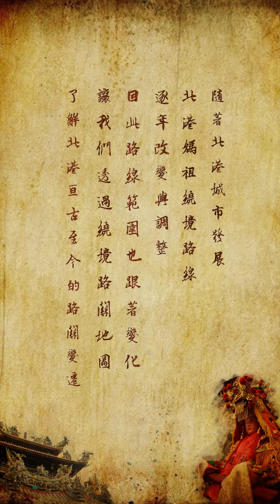北港媽祖遶境路關 雲林縣政府(雲林上場)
北港媽祖遶境路關